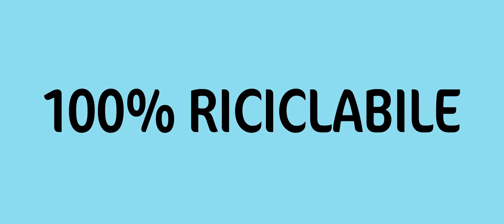Claber "Top-Light". Leggero? Il più leggero.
Leggero? Il più Leggero. Un claim efficace per la nuova campagna ADV di KinoglazStudio, dedicata a Top-Light, il tubo Claber più leggero di sempre.
Oggi irrigare fa rima con volare. Non ci credi? Guarda lo spot video!

Produzione video: KinoglazStudio
Regia: Juri Stefanutti, Valentina Biz